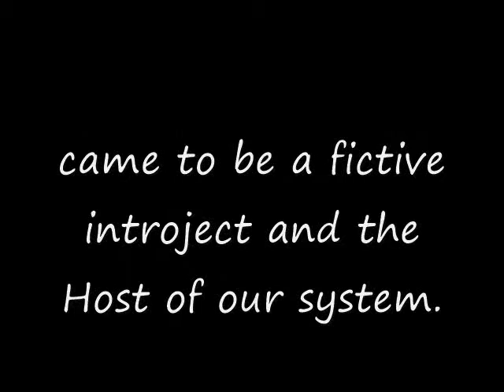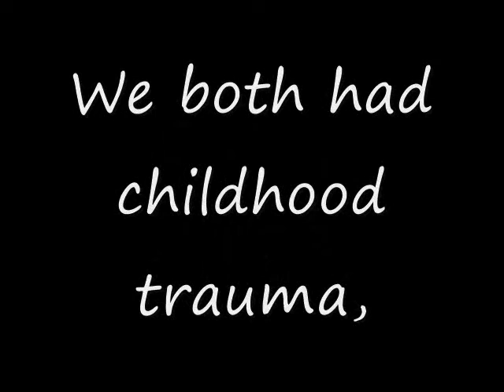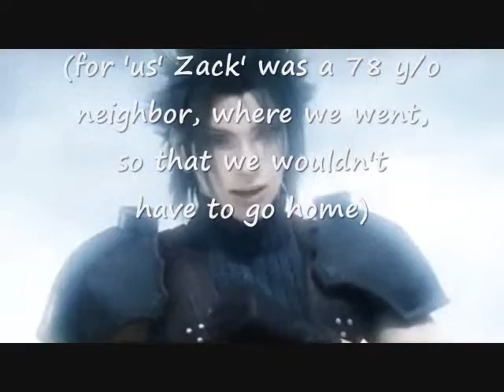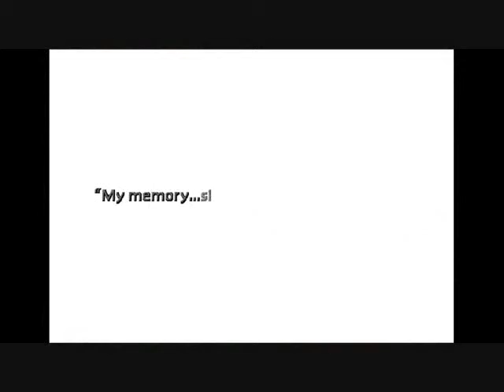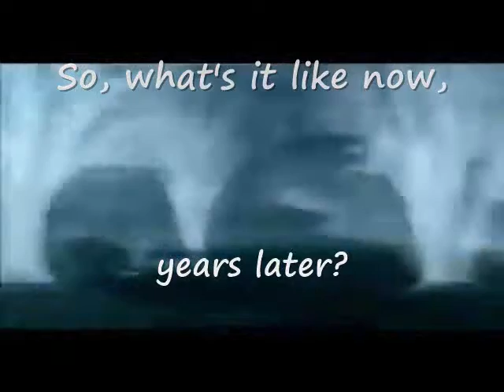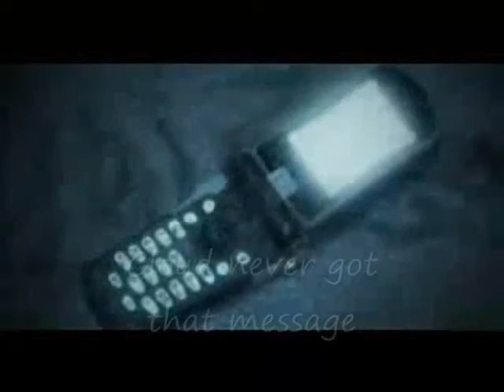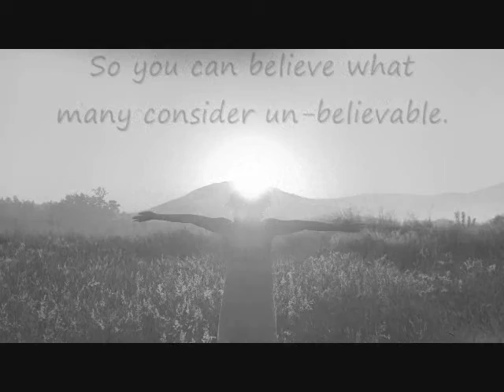How & Why Is Cloud (our system host) A Fictive?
Oct. 10th is World Mental Health Day.
This video was started in early summer of 2020. It is an effort to explain our view of Cloud Strife, and why our system chose him to be our host.
If you want to know more details, we have a longer version (about 12 minutes?) available as well.
Questions are encouraged and we will do our best to answer them.